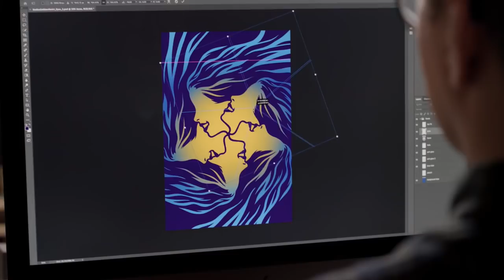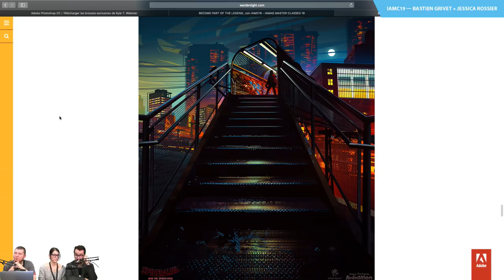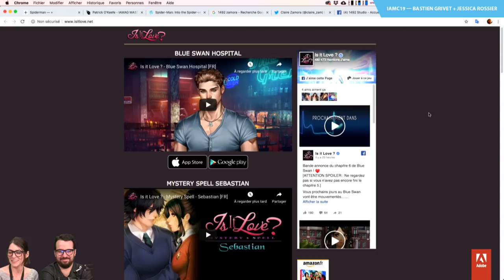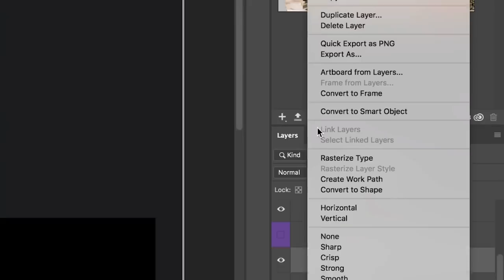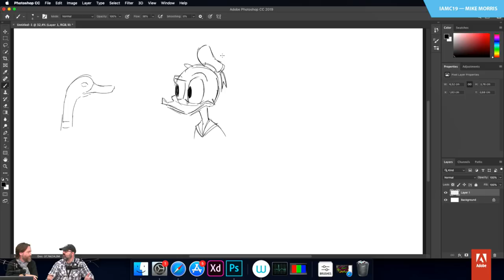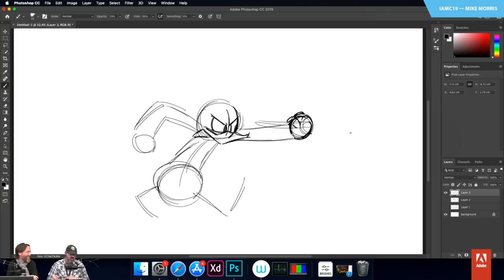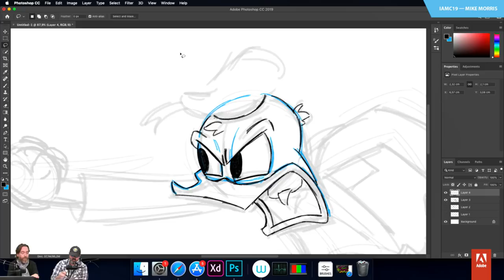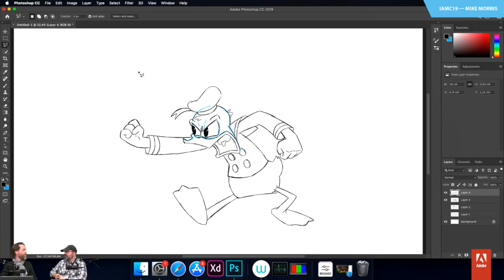Bastien Grivet + Jessica Rossier | Mike Morris | Trois jours IAMC 19 — Day2 | Adobe France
Si vous suivez régulièrement nos sessions en direct, vous savez déjà qu'Adobe est partenaire des Masterclasses IAMAG.

Pendant 3 jours, les plus grands noms du jeu vidéo ou du cinéma (prises de vue réelles ou animation) vont se succéder sur une grande scène exclusive pour partager avec le public les secrets de leurs réussite.
Nous accueillerons en direct les artistes, utilisateurs des outils Creative Cloud pour qu’ils partagent durant une session privilégiée leurs portfolios, leur actualité et leurs trucs et astuces.

Nous recevrons également des experts techniques pour des moments flux de production pour tout savoir sur l’animation ou les techniques de dessin et peinture dans le Creative Cloud.

Ces sessions, co-animées par Rufus Deuchler et Franck Payen se dérouleront en français OU en anglais, pour profiter au maximum de nos invités.

If you’re a regular on our Adobe France livestreams, you already know that we are a close partner to IAMAG’s Masterclasses.

During 3 days, the biggest names in the video games and motion pictures industry (film or animated) will follow one another on this exclusive main stage to share the secrets of their success.
As users of the Creative Cloud tools, we are thrilled to welcome them live from our studio at Iamag to share their portfolios, news or tips and tricks with our audience.

We will also receive technical experts of the workflow to know more on animation, painting and drawing techniques within the Creative Cloud.

Those live sessions will be co-hosted by Rufus Deuchler and Franck Payen, in French or English, to enjoy the most of our guests.

00:00 Introduction
03:29 Bastien Grivet et Jessica Rossier
42:50 Pause Program + Pub
47:30 Mike Morris, storyboarder